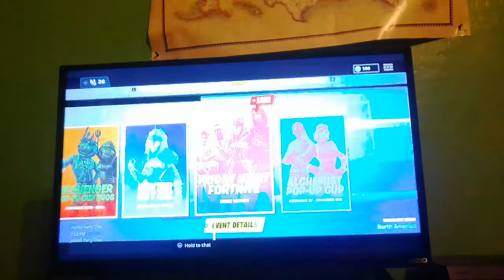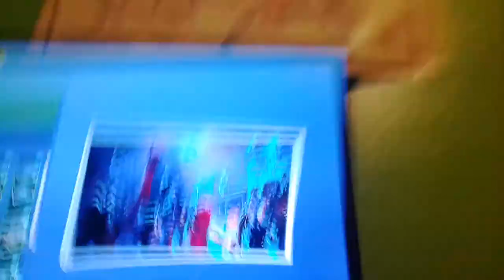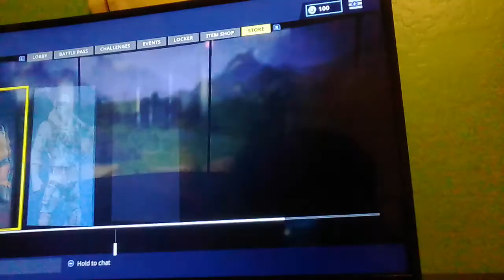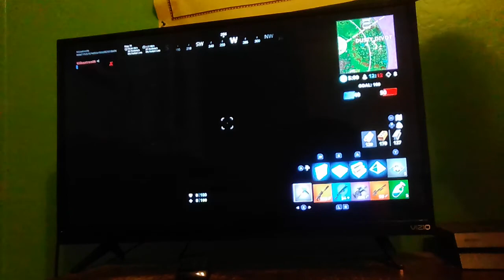Week 10 loading screen and some bulls*hit happens